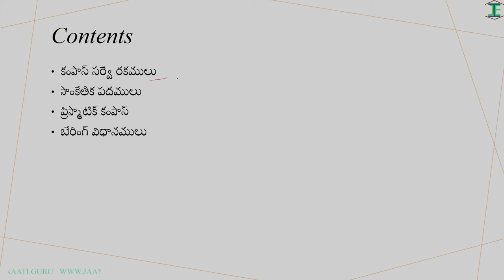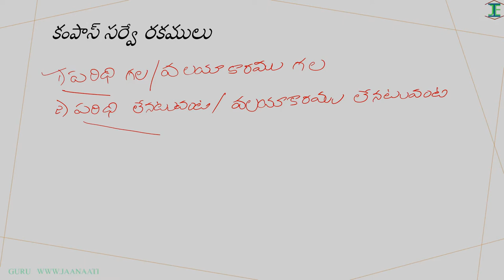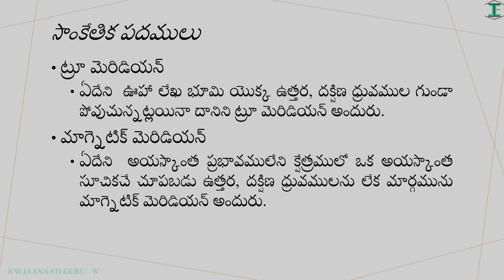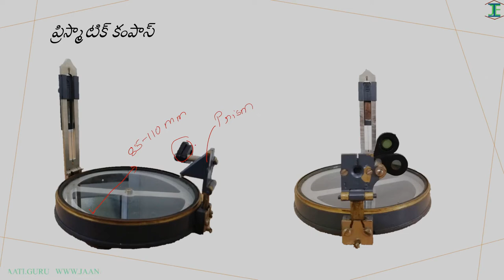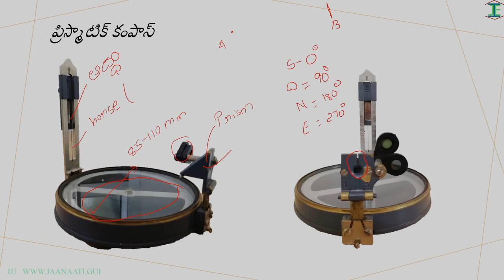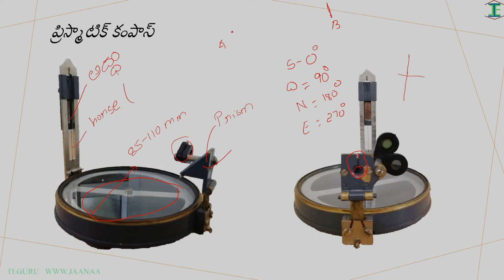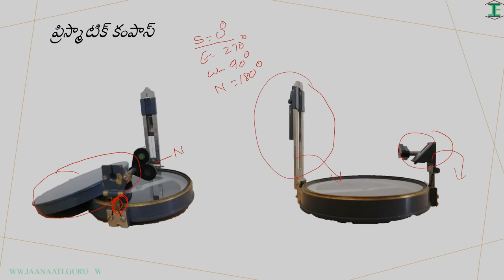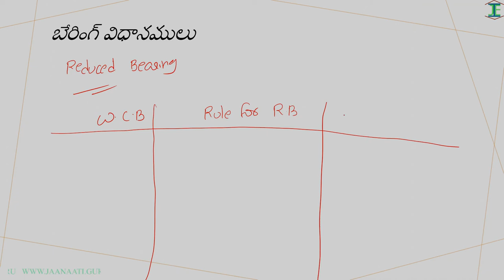Compass Survey (Telugu)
We all know that compass survey is a type of surveying in which we use the surveying equipment's like prismatic compass, the major concept deals with the measurement of bearing i.e., angles between the lines or stations. in this video we will have about compass survey which covers its classification, Technical Terms, Prismatic Compass and Methods of Bearings.

0:00 Introduction
0:29 కంపాస్ సర్వే రకములు
5:16 సాంకేతిక పదాలు
9:19 ప్రిస్మాటిక్ కంపాస్
14:56 బేరింగ్ పద్ధతులు
28:23 Recollect